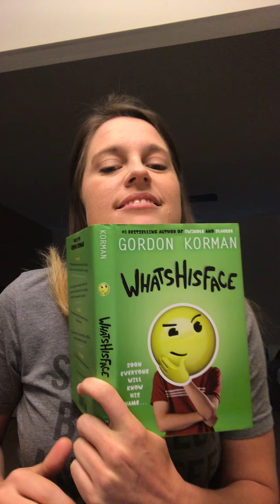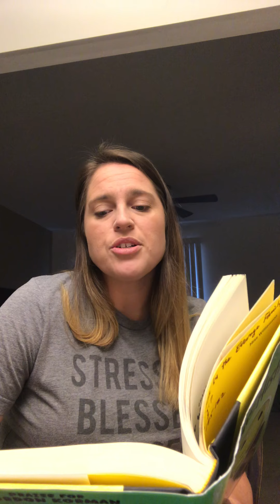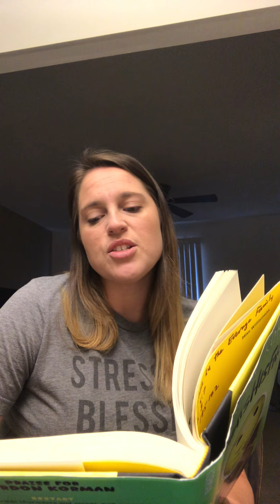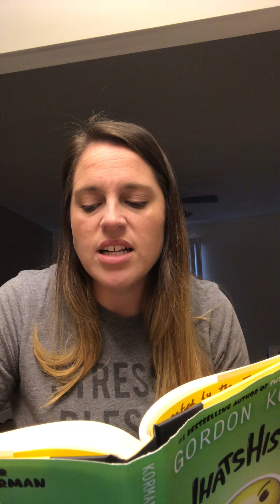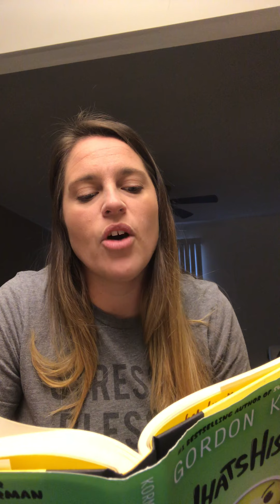Whatshisface Chapter 7-9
Read Aloud: Whatshisface by Gordon Korman Ch. 7-9